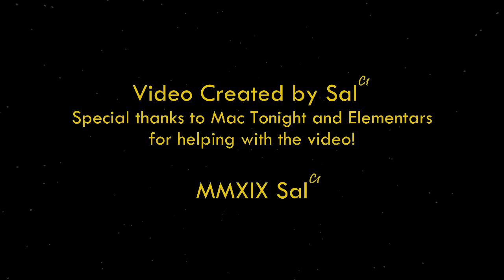Exploring MORE 2b2t Alternatives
Part two is here! But you can watch in whatever order you want. It doesn't matter.